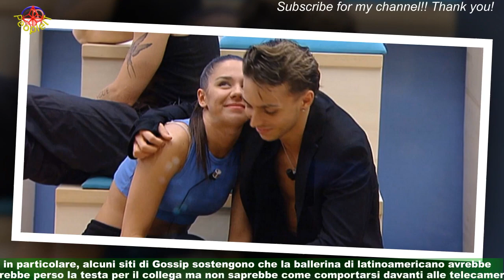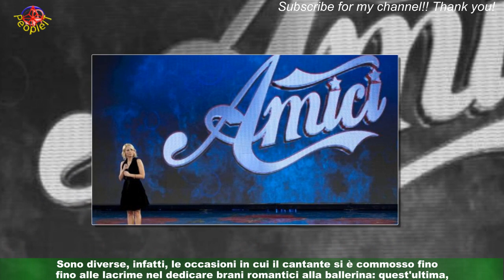Amici 22, retroscena 'coppia' Mattia-Benedetta: lei perso la testa ma è fidanzata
Accantonate le polemiche per il ballottaggio censurato nel 6° serale di Amici 22,i fan stanno commentando alcune indiscrezioni che arriverebbero direttamente dalla casetta che ospita gli allievi.Si vocifera, infatti, che due ragazze sarebbero in crisi sentimentale: Benedetta avrebbe perso la testa per Mattia e Angelina starebbe faticando sempre di più a tenere lontano Wax.